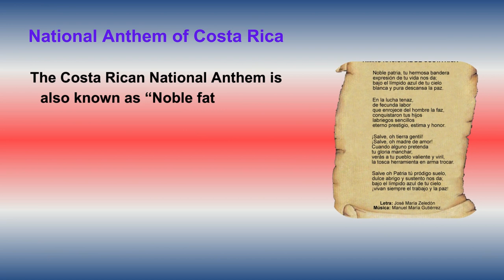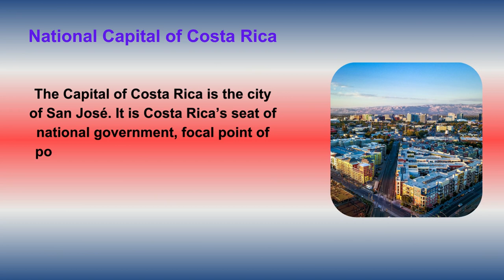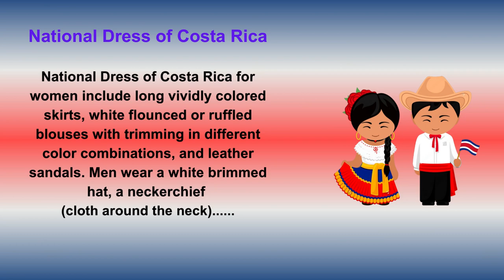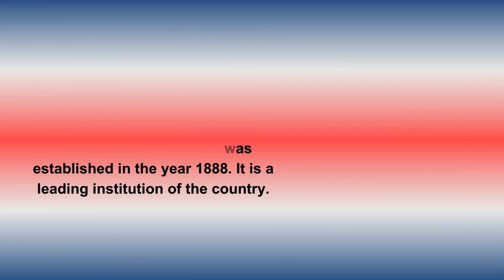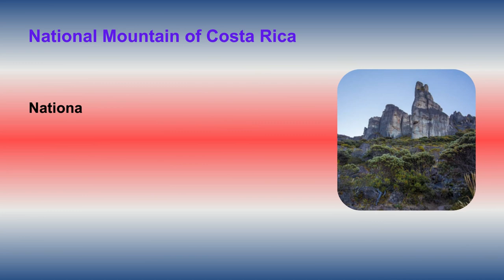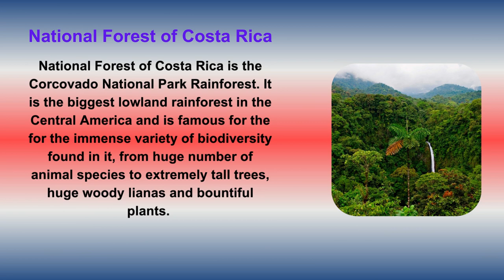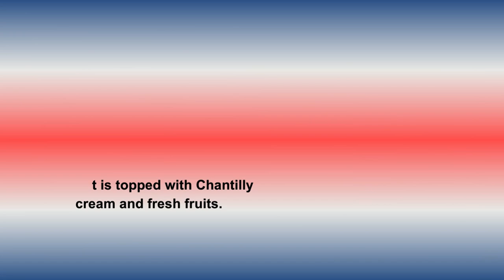National Symbols of Costa Rica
In this video you are going to learn National symbols of Costa Rica. This video will very helpful for kids to learn about National symbols of Costa Rica. Children will know more about Costa Rica.

1. National Introduction of Costa Rica
2. National Day of Costa Rica
3. National Anthem of Costa Rica
4. National Flag of Costa Rica
5. National Emblem of Costa Rica
6. National Language of Costa Rica
7. National Capital of Costa Rica
8. National Currency of Costa Rica
9. National Dress of Costa Rica
10. National Color of Costa Rica
11. National Poet of Costa Rica
12. National Airline of Costa Rica
13. National Museum of Costa Rica
14. National Library of Costa Rica
15. National Stadium of Costa Rica
16. National Game of Costa Rica
17. National River of Costa Rica
18. National Mountain of Costa Rica
19. National Park of Costa Rica
20. National Zoo of Costa Rica
21. National Forest of Costa Rica
22. National Tree of Costa Rica
23. National Flower of Costa Rica
24. National Animal of Costa Rica
25. National Bird of Costa Rica
26. National Fruit of Costa Rica
27. National Vegetable of Costa Rica
28. National Dish of Costa Rica
29. National Sweet of Costa Rica
30. National Drink of Costa Rica
31. National Holidays of Costa Rica
32. National Income of Costa Rica

There are 32 National symbols of Costa Rica which we have cover in this video. We hope this video will increase your and your kids Knowledge.